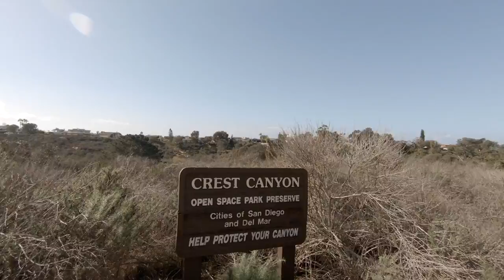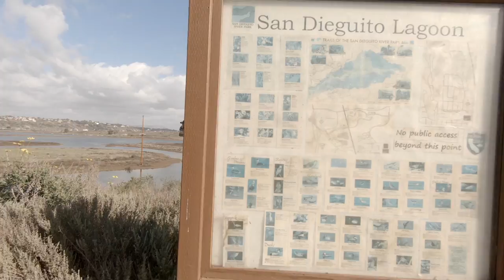Crest Canyon Open Space | Full Hike | 1080p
Crest Canyon Open Space Preserve Loop Trail is a 2.14 mile trail with 318 feet of elevation gain and is part of Crest Canyon Open Space Park located near Del Mar, CA.

*** Activity Tracking ***
Garmin InReach
Garmin InReach Screen Protector
Garmin Instinct Watch
Garmin Instinct Watch Band

*** Main Trail Camera Setup ***
GoPro Hero7 Black
GoPro Karma Grip x2
ND Filters (helps cut harsh light & improve video quality)
Chest Mount for Biking
Extension Cable for Biking

*** Iphone Vlogging ***
Iphone 12 Pro Max 256GB
Iphone Stand
Iphone Tripod Mount
Video Micro

*** Studio Setup ***
Main Camera (EOS R)
RF 15-35mm (lens)
Zoom H6 (audio)
Sennheiser MKE600 (mic)

*** Hiking Gear ***
Water Bladder
Trecking Poles
First Aid Kit
Hiking Backpack

Please Note: The Map Overlay, GPS Coordinates, Elevation Change are all custom coded and synced to the video. These values are approximations. I do my best to make them as accurate as possible, and hope to make it better overtime. You may notice some obvious mistakes, it happens... I hope you enjoy, it took A LOT of time to make with the help of several friends! :)

This is presented for informational use only. Please make sure to do your own research before attempting this adventure. I make no warranties on this information as the adventure details could change without notice.